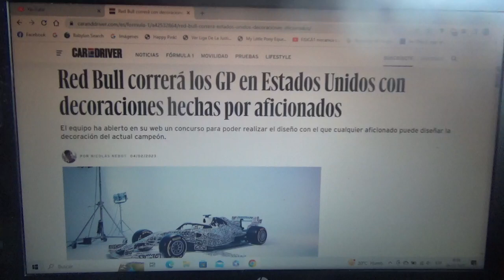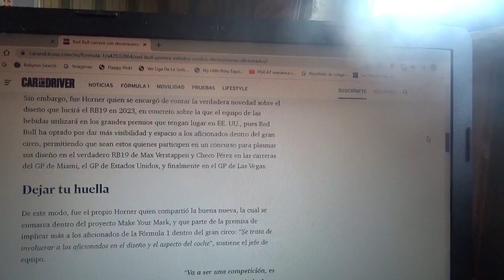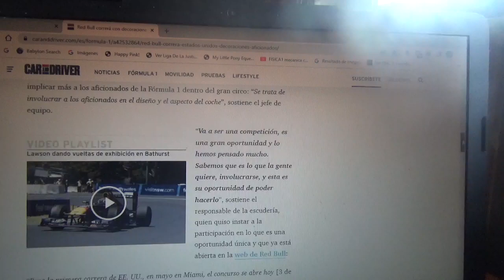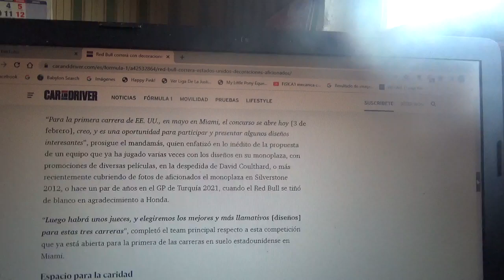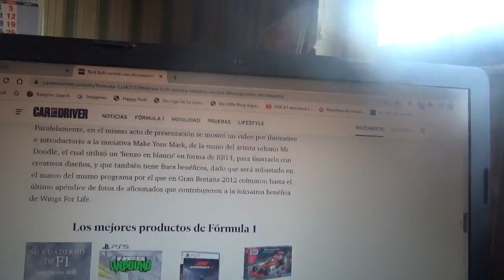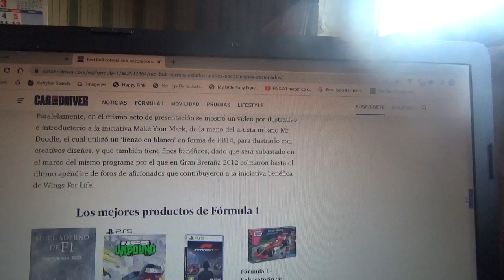Red Bull Racing permitirá a sus aficionados hacer sus decoraciones para los GP de EEUU este 2023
El equipo domiciliado en Milton Keynes los utilizará en los Grandes Premios en tierras estadounidenses de esta Temporada 2023 de Fórmula 1 y precisamente en Miami Austin Texas y Las Vegas